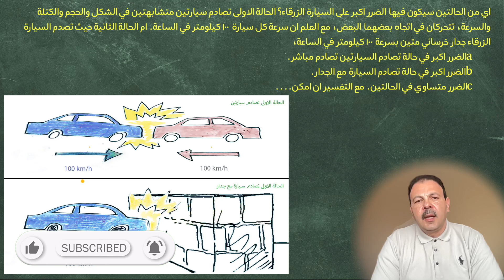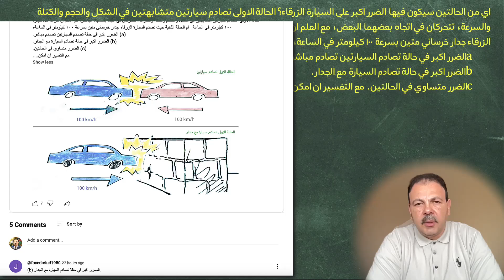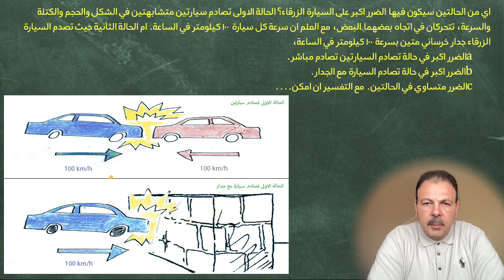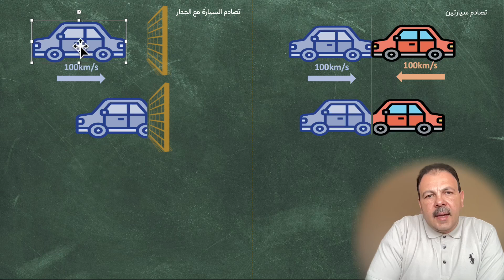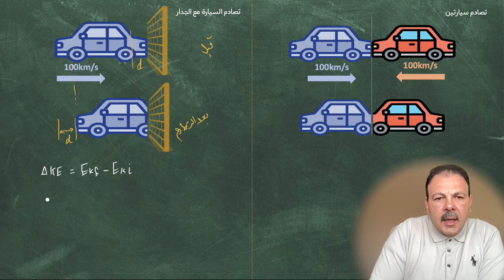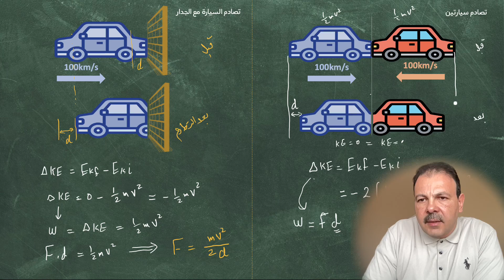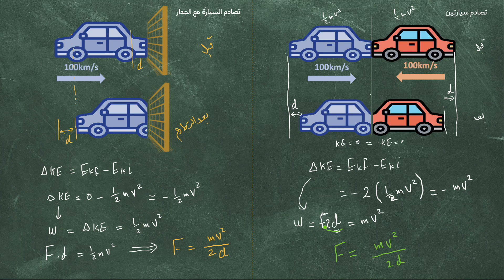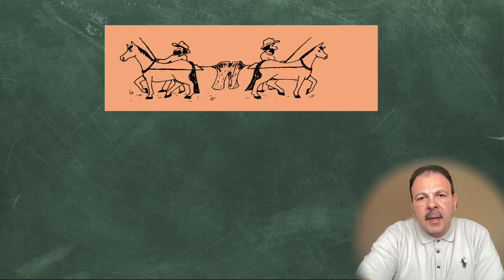فكر فيزيائيا 5 قارن بين تصادم سيارتين مع تصادم سيارة مع جدار! ايهما يسبب ضرر اكبر؟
اي من الحالتين سيكون فيها الضرر اكبر على السيارة الزرقاء؟ الحالة الاولى تصادم سيارتين متشابهتين في الشكل والحجم والكتلة والسرعة، تتحركان في اتجاه بعضهما البعض، مع العلم ان سرعة كل سيارة ١٠٠ كيلومتر في الساعة. ام الحالة الثانية حيث تصدم السيارة الزرقاء جدار خرساني متين بسرعة ١٠٠ كيلومتر في الساعة،
(الضرر اكبر في حالة تصادم السيارتين تصادم مباشر.
(الضرر اكبر في حالة تصادم السيارة مع الجدار.
(الضرر متساوي في الحالتين.
مع التفسير ان امكن.